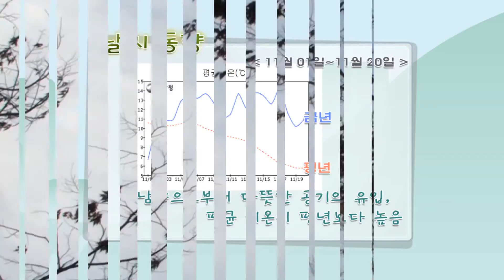3개월 예보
○ (12월)
대륙고기압과 이동성 고기압의 영향을 주기적으로 받아 기온 변화가 크겠으며,
찬 대륙고기압 확장 시 기온이 큰 폭으로 떨어질 때가 있겠음.
기온은 평년과 비슷하겠고, 강수량은 평년과 비슷하거나 많겠음.
○ (1월) 대륙고기압의 세력은 평년보다 다소 약한 상태를 보이겠으나,
일시적으로 기온이 큰 폭으로 떨어질 때가 있겠음.
기온은 평년과 비슷하거나 높겠고, 강수량은 평년과 비슷하겠음.
○ (2월) 대륙고기압과 이동성 고기압의 영향으로 기온 변화가 크겠으며,
중부지방을 중심으로 건조한 날이 많겠음.
기온은 평년과 비슷하거나 높겠고, 강수량은 평년과 비슷하거나 적겠음.